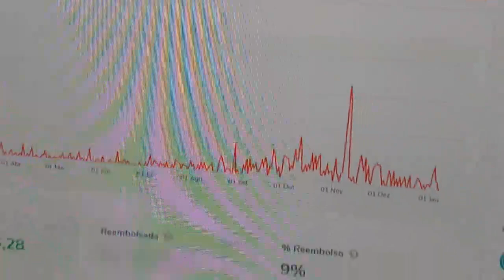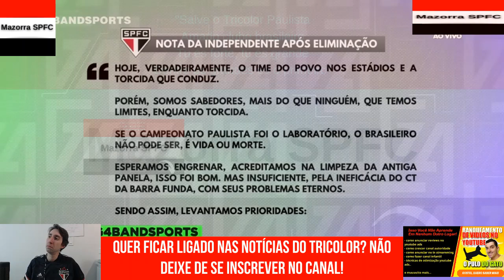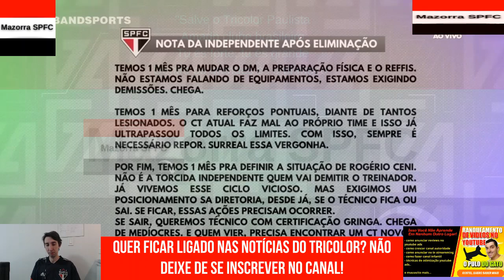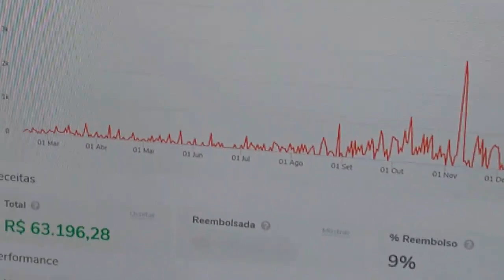SPFC HOJE - CRISE NO TRICOLOR! CENI BALANÇA, DEMISSÃO NO DM, MARCOS PAULO DÁ "LIKE" E + SÃO PAULO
No vídeo "SPFC HOJE - CRISE NO TRICOLOR! CENI BALANÇA, DEMISSÃO NO DM, MARCOS PAULO DÁ "LIKE" E + SÃO PAULO" do canal Mazorra SPFC trago os seguintes assuntos:

Vamos SPFC!!!

CAPITULOS

00:01 INTRODUÇÃO + 1WIN
02::01 TUDO SOBRE O SPFC + MAZORRA SPFC OPINA

FxHjNtXg"